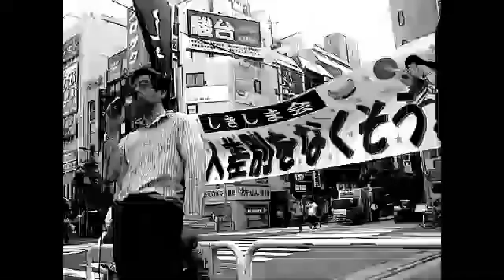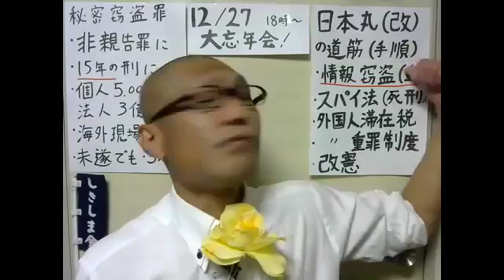ニュース 田母神さんの区で不自然なことがあったようです。 その他